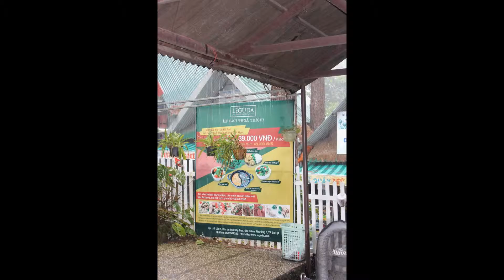Thác Datala - Đà Lạt